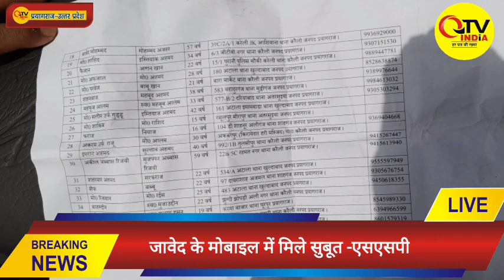प्रयागराज पुलिस पर पथराव करने वालों के निर्माण पर चलेगा बुलडोज़र,पीडीए ने शुरू किया चिन्हीकरण।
Bulldozers will run on the construction of stone pelters, PDA started marking.